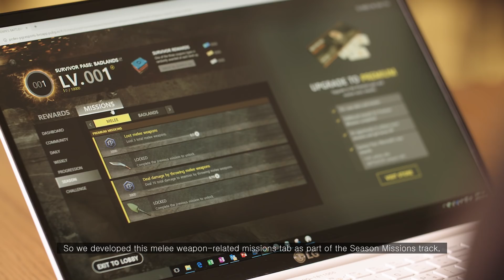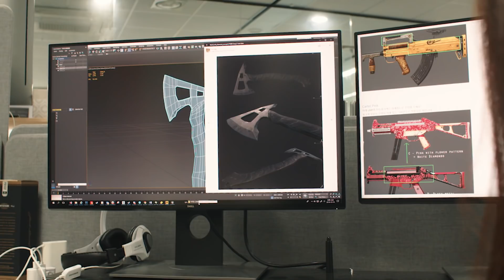PUBG - Inside PUBG - Season 5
About PLAYERUNKNOWN’S BATTLEGROUNDS (PUBG):
PLAYERUNKNOWN’S BATTLEGROUNDS (PUBG) is Battle Royale. The phenomenon that took the world by storm, up to 100 players parachute onto a remote island to battle in a winner-takes-all showdown. Players must locate and scavenge their own weapons, vehicles and supplies, and defeat other players in a visually and tactically rich battleground. Players are forced into closer combat by a shrinking play zone known as The Blue Zone. PLAYERUNKNOWN’S BATTLEGROUNDS (PUBG) is available now on PC, Xbox One, and PlayStation 4.

Featuring:
1 vs. 100 Battle Royale Combat: Square off against up to 100 players on your own in Solos, with a partner in Duos, or with three friends in Squads.

Your Story. Your Battlegrounds: Run ‘n Gun, Camping, Sniping? Every game is a new story, with a beginning, middle, and end. Use the tools you are provided and play your way, no one strategy is guaranteed for survival.

Diverse Locations: The regions of Erangel, Sanhok, Miramar and Vikendi await you. Traverse forests, jungles, deserts, and snow blanketed environments with the largest variety of locales in Battle Royale.

Personalized Experience: From customizable skins for your outfits and weapons, to rewards for completing your chosen specialties in the Survival and Weapon Mastery progression systems, your PUBG experience is tailored to you.